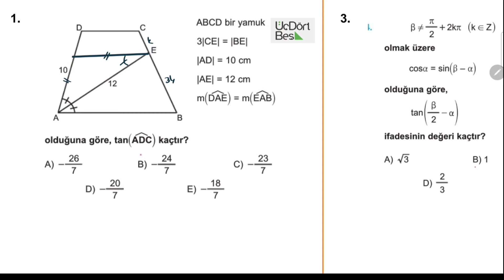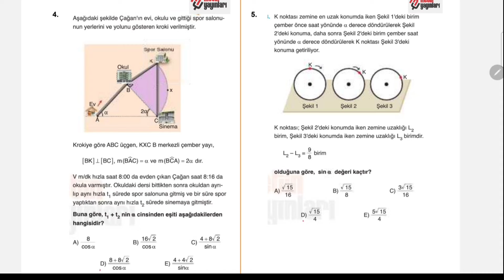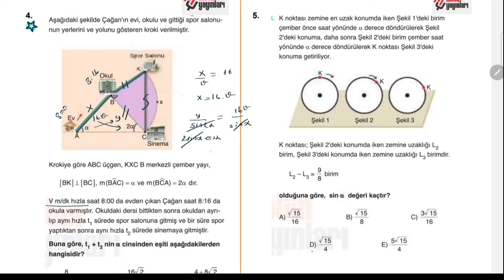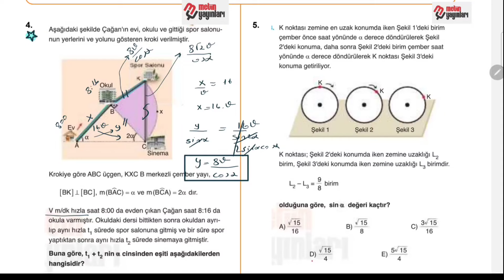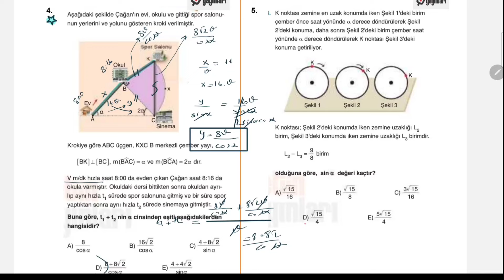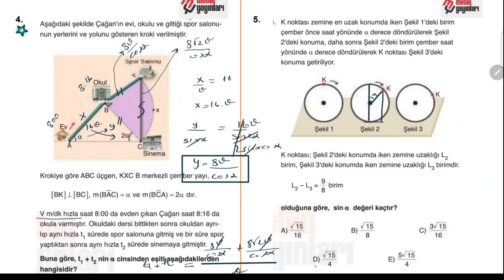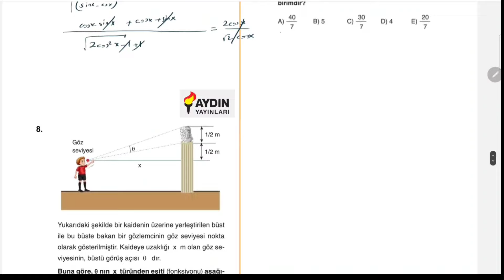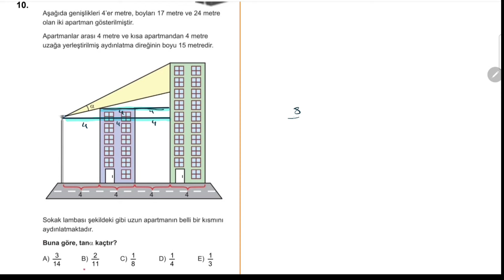TRİGONOMETRİ-2 AYT TEKRAR-4 | LTİ ÖNCESİ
00:00 emeğe saygı=beğen
00:05 1.soru 345
05:38 2.soru 345
12:08 3.soru 345
14:54 4.soru metin
21:20 5.soru metin
24:09 6.soru acil
27:44 7.soru acil
28:54 8.soru aydın
31:14 9.soru aydın
35:33 10.soru 3d
kanalı takip edenlerden ricam eski nesil yeni nesil yok.her şeyi çözeceksiniz. bu kanalda gerçekten başarılı olmanız için çalışıyorum. bu sınavda çıkmaz, ösym tarzı değil, bu sorular şöyle böyle diyenlerden uzak durup ben ne  anlatırsam çözersem kaale almanızı kendi başarınız için rica ediyorum